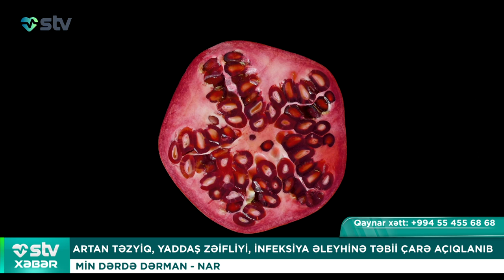ARTAN TƏZYİQ, YADDAŞ ZƏİFLİYİ, İNFEKSİYA ƏLEYHİNƏ TƏBİİ ÇARƏ AÇIQLANIB